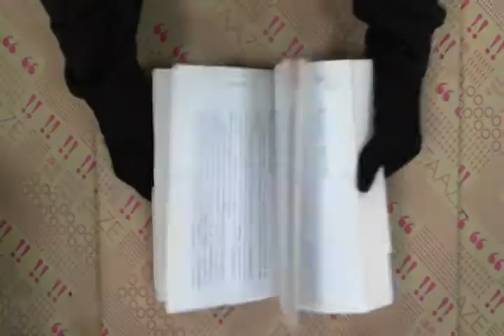TAAZE｜他們為何殺人 二手書書況 9576678501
TAAZE｜讀冊生活網路書店「他們為何殺人」，找二手書請至